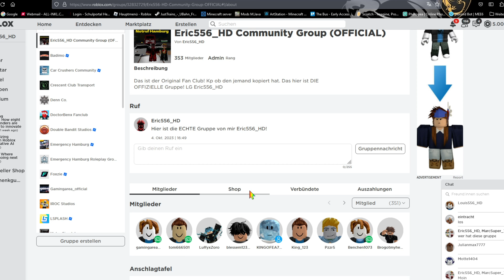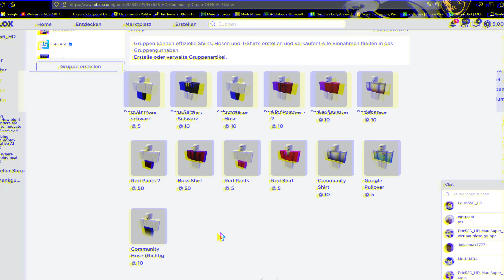Ist der A6 ein gutes Polizeiauto? | Notruf Hamburg #68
Mein Setup:
PC:

AudioBox (für Mikrofon)